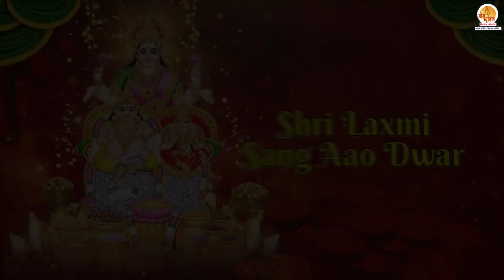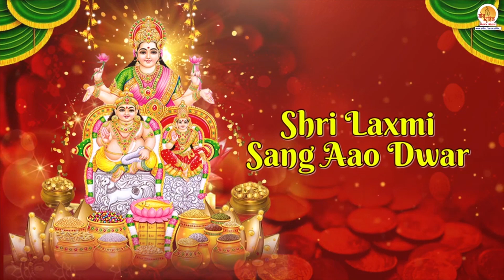दिवाली स्पेशल माता लक्ष्मी के मधुर भजन | Nonstop Laxmi Mata Bhajan | Deepawali Lakshmi Bhajan 2023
दीपावली, आपके जीवन में धन, समृद्धि, और दिव्यता का त्योहार है। इस पावन मौके पर, हम लेकर आए हैं लक्ष्मी माता के प्रिय भजनों का संग्रह। इन भजनों के माध्यम से हम सभी मिलकर मां लक्ष्मी की कृपा और आशीर्वाद की प्राप्ति के लिए प्रार्थना करेंगे।

(2) अगर आप रामचरितमानस का पाठ सुनना चाहते है, तो हमारे प्रसिद्ध Youtube चैनल                            @TheRajMahajan को सब्सक्राइब करें, और प्रतिदिन एक नये रामचरितमानस पाठ का आनंद ले वीडियो को लाइक, शेयर, एंव कमेंट्स करना ना भूलें .